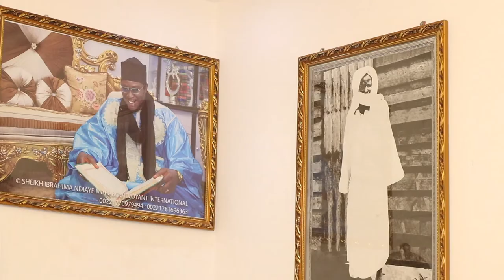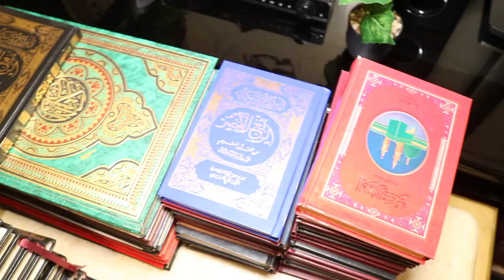Les Bagues de S. Sheikh ibrahima ndiaye AL QUURAN..........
Sheikh Ibrahima Ndiaye ALQUURAN
parle enfin de ces bagues!!!